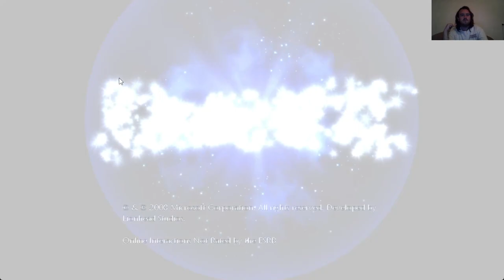EC: Fable 2 no knockout walkthrough #3